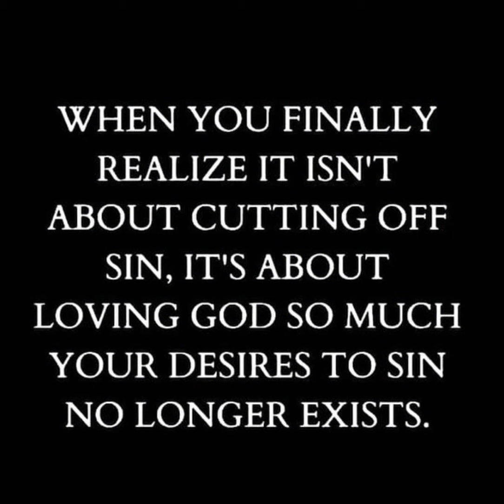When you realize it isn’t about cutting off sin, it’s about loving God so much your desires